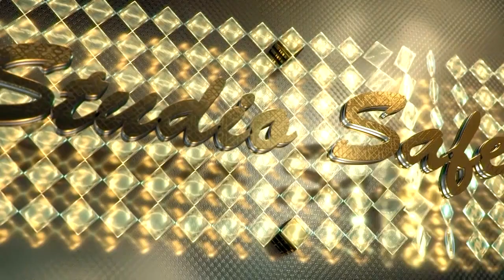STUDIO SAFET BIJAV KO ELVIS KUMANOVO 22 08 2016 part 2